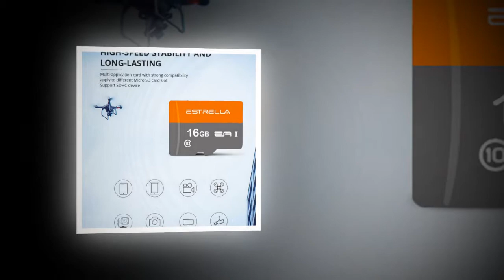BEST Q18 Bluetooth Smart Watch Fitness Tracker Touch Screen Support APP Download TF Sim Card Camera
New BEST Q18 Bluetooth Smart Watch Fitness Tracker Touch Screen Support APP Download TF Sim Card Camera

Search Key:
smart car
smart electrics
smart electric
smart technologies
Smart Home
smartwatch samsung
smart watch price
smartwatch fossil
smartwatch samsung
smartwatch apple
pixel smartwatch
studio smartwatch
samsung smart watch reviews
sleek smartwatch